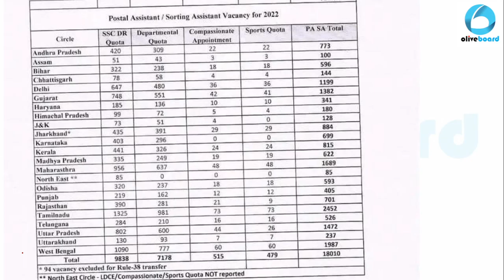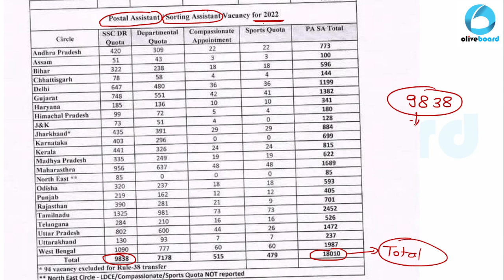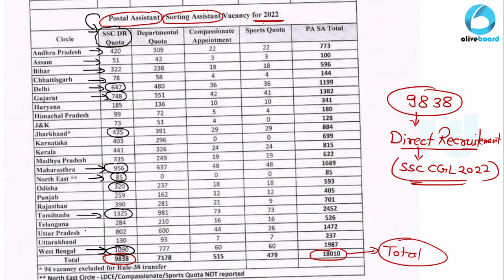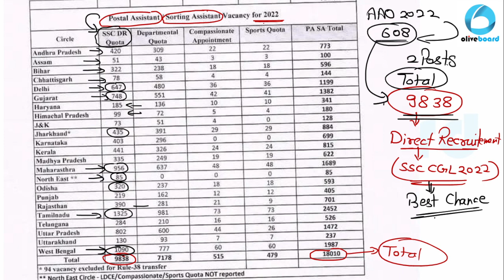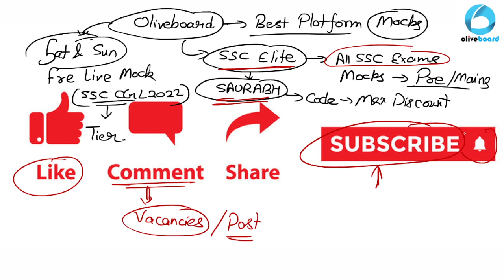Very Good News | SSC CGL 2022 Expected Vacancies- 16000+ | ssc cgl expected vacancy 2022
VVery Good News | SSC CGL 2022 Expected Vacancies- 16000+ | ssc cgl expected vacancy 2022

ssc cgl postal assistant
sorting assistant vacancy
postal assistant vacancy 2022